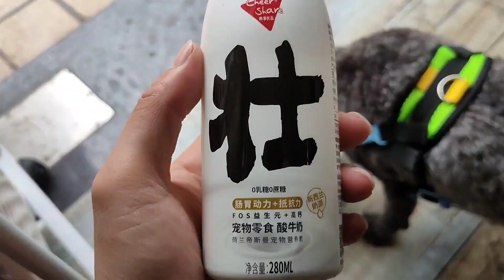残疾瘫痪泰迪狗狗，铲屎官洋哥坚持康复按摩第十天，狗：谢谢你